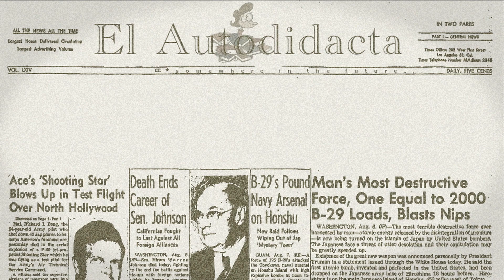Auto-Didac-ta Channel, English, Spanish, Catalan, How does it work? Com funciona? ¿Como funciona?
Chapters - Capítulos - Capítols
00:00 - Intro
00:48 - Español
02:32 - Català
04:14 - English